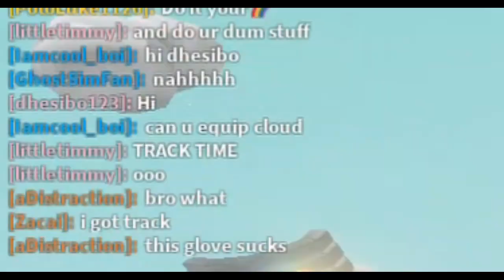USING THE NEW SHACKLE GLOVE ...ROBLOX SLAP BATTLES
/ shikeem151

... profile

What is ROBLOX? ROBLOX is an online virtual playground and workshop, where kids of all ages can safely interact, create, have fun, and learn. It’s unique in that practically everything on ROBLOX is designed and constructed by members of the community. ROBLOX is designed for 8 to 18-year-olds, but it is open to people of all ages. Each player starts by choosing an avatar and giving it an identity. They can then explore ROBLOX — interacting with others by chatting, playing games, or collaborating on creative projects. Each player is also given their own piece of undeveloped real estate along with a virtual toolbox with which to design and build anything — be it a navigable skyscraper, a working helicopter, a giant pinball machine, a multiplayer “Capture the Flag” game or some other, yet­to­be­dreamed-up creation. There is no cost for this first plot of virtual land. By participating and by building cool stuff, ROBLOX members can earn specialty badges as well as ROBLOX dollars (“ROBUX”). In turn, they can shop the online catalog to purchase avatar clothing and accessories as well as premium building materials, interactive components, and workingSupport the stream

  / shikeem151

... profile